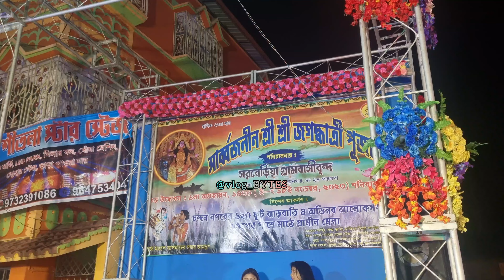Jagadhatri Puja 2023 🌸